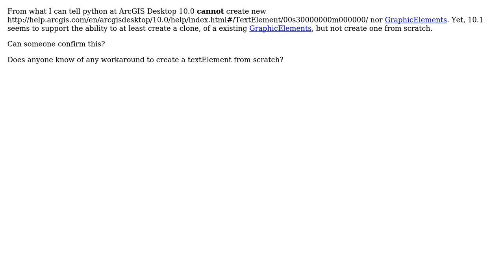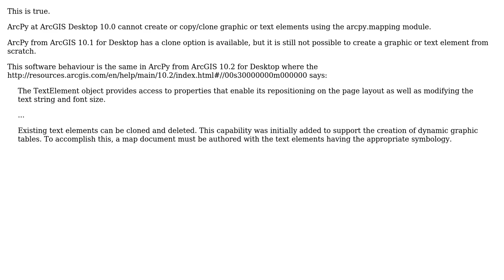GIS: Creating Text Elements using ArcPy?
With thanks & praise to God, and with thanks to the many people who have made this project possible! | Content (except music & images) licensed under CC BY-SA | Music | Images & others | With thanks to user Tristan Forward user PolyGeo user dklassen and the Stack Exchange Network Trademarks are property of their respective owners. You are responsible for your own actions.